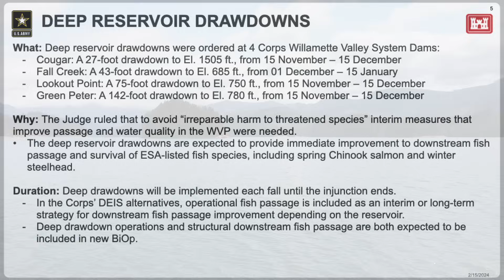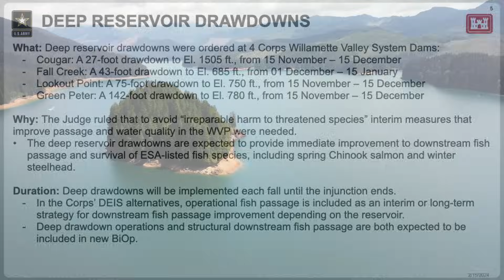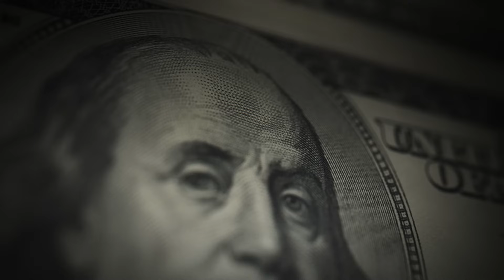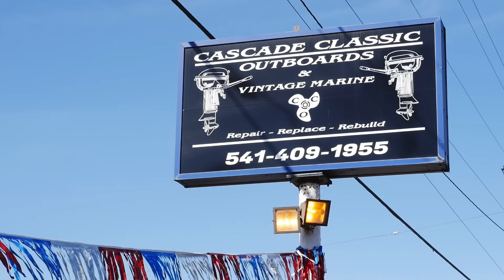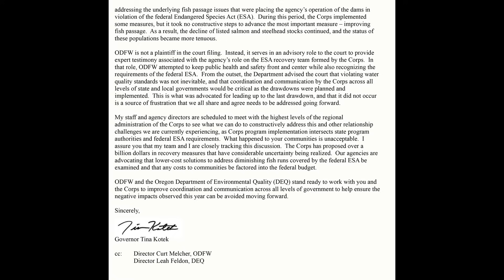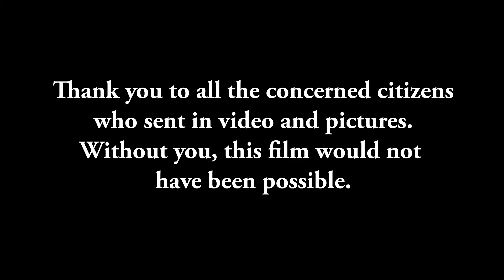Green Peter drawdown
This film attempts to present one facet of a complex issue.  The drawdown of Green Peter Reservoir and it's impact on the ecosystem and the surrounding communities.